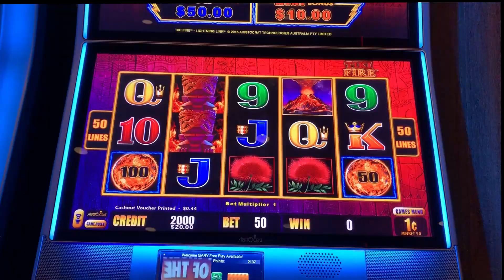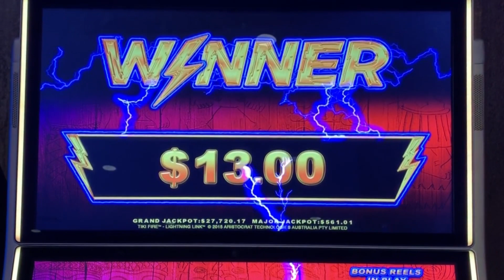Tiki Fire Lightning Link slot machine, bonus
Barona Casino / Aristocrat
A wall full of Lightning Link games